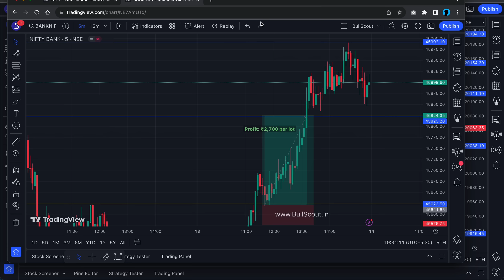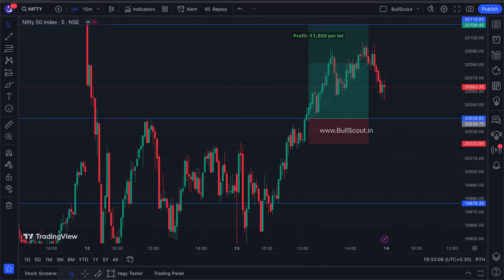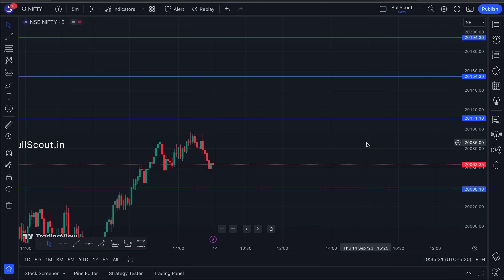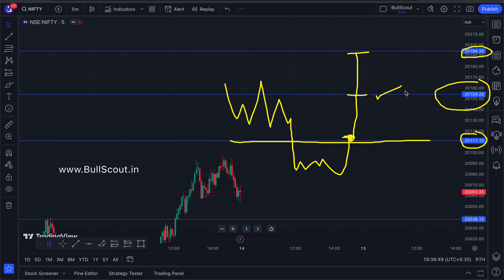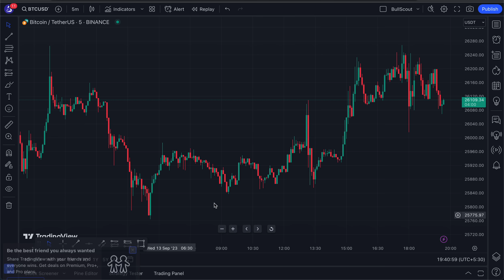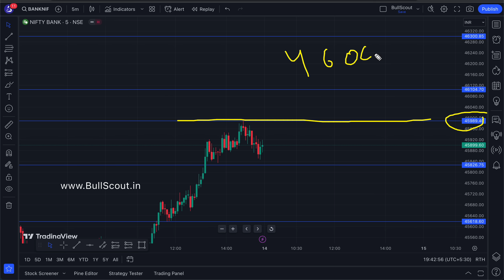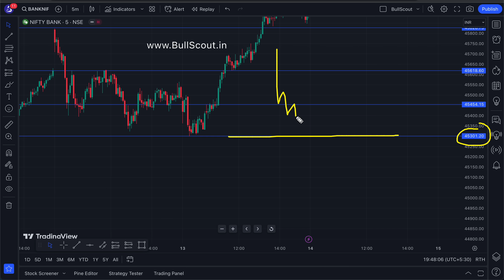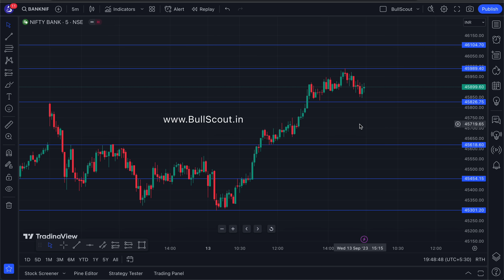14 Sep | Nifty & BankNifty Prediction for Expiry Day | Pre Market Analysis for Tomorrow | BullScout